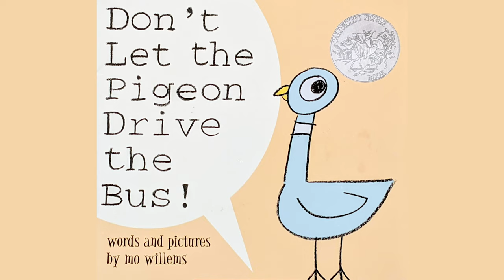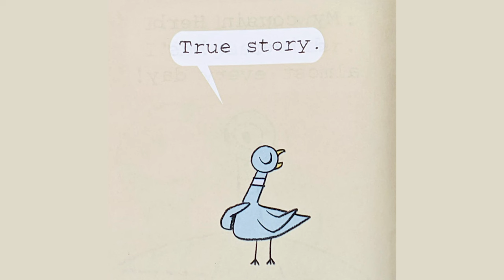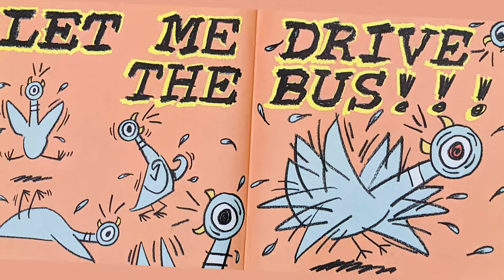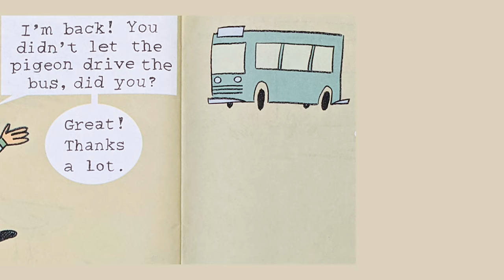Don't Let the Pigeon Drive the Bus by Mo Willems - Kids Read Aloud Story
When a bus driver takes a break in this hilarious Caldecott Honor-winning picture book, he gives the reader just one instruction: "Don't let the pigeon drive the bus!" But, boy, that pigeon tries every trick in the book to get in that driving seat. Will you let him drive?
If you enjoyed this story, please support the author by purchasing a copy for your library :)